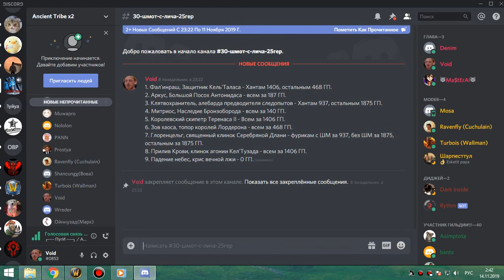2я часть Первое убийство Келя фурик 13 11 19